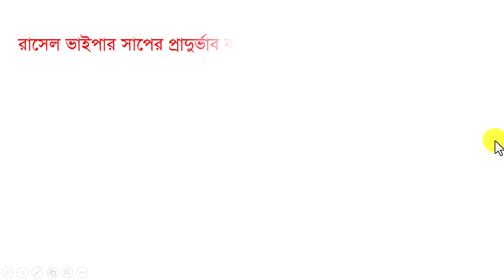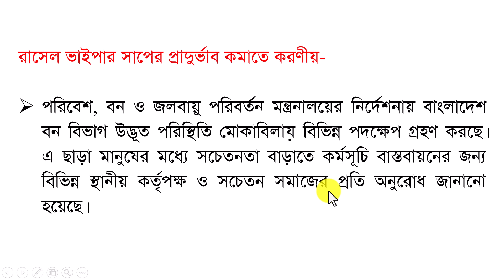রাসেল ভাইপার সাপের প্রাদুর্ভাব কমাতে করণীয়।